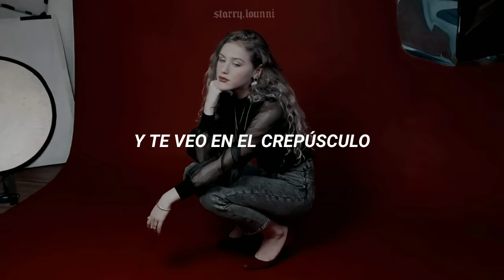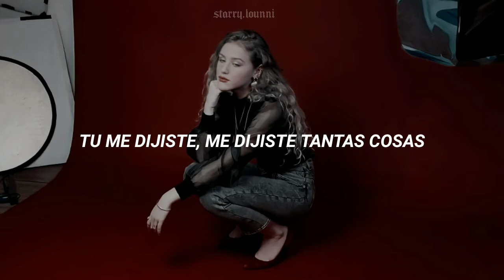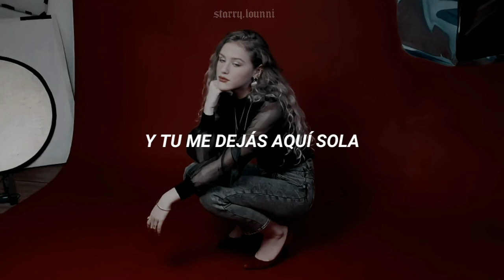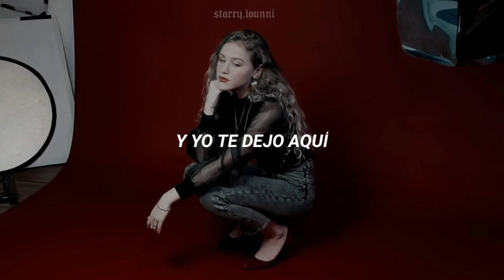lou - danser sur tes mots ✿ | traducida al español ❀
❀ wattpad - lounnilalande
❀ canción - danser sur tes mots
❀ artista - lou